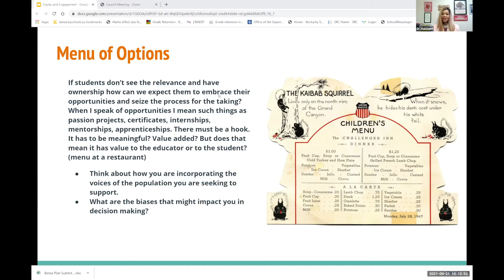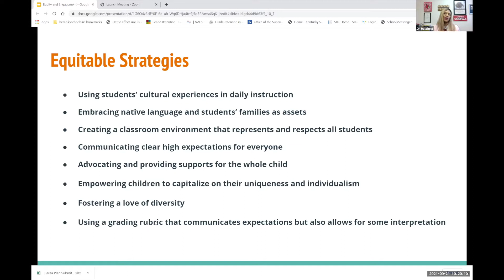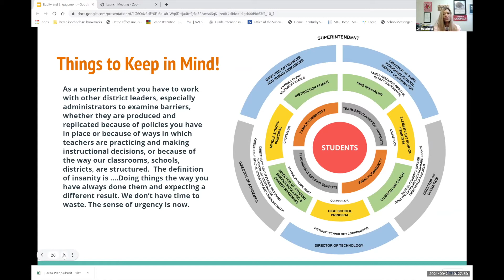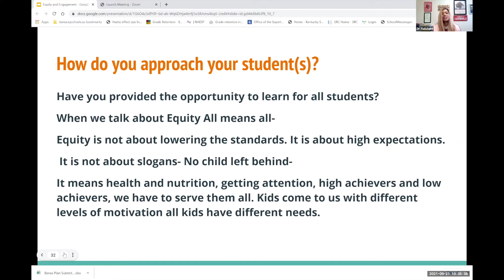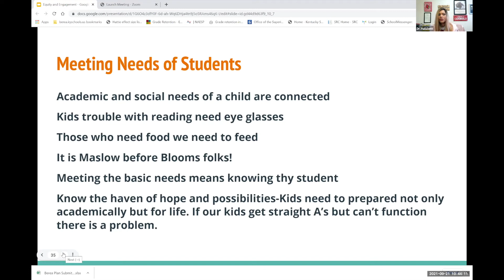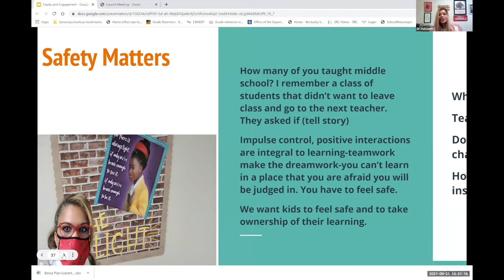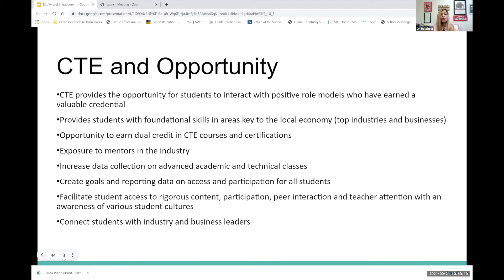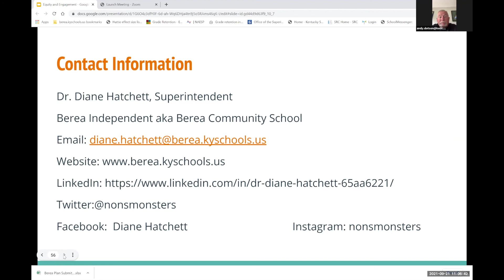EQUITY and Engagement - Part 2